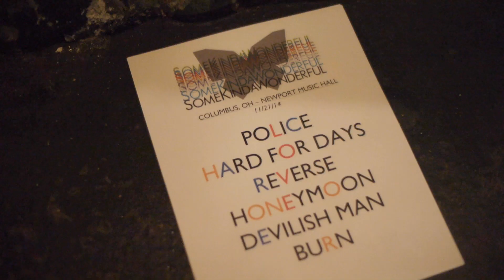SomeKindaWonderful Tour Recap Video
Tour Recap from our Fall tour supporting New Politics on their EverywhereIgotour !!

See you in the Spring!!